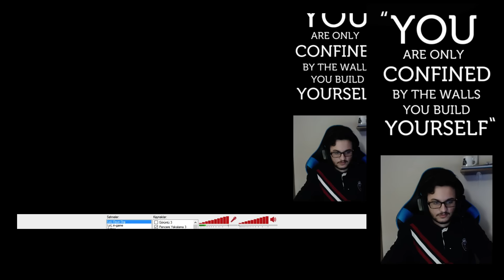URF | Ekko - Oynaması Çok Keyifli!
Destekleriniz için çok teşekkürler!